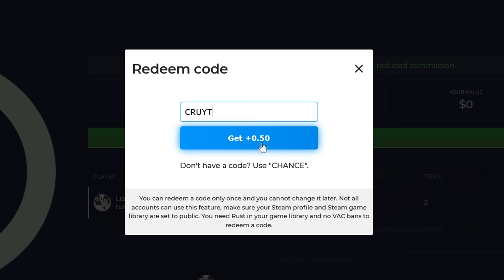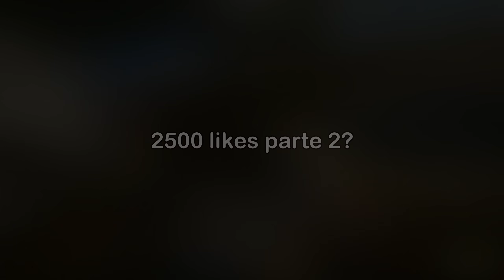ME COLÉ EN SU BASE Y LOS ECHÉ DEL SERVER ~ Rust Español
click on Redeem code and enter "CRUYT" for free $0.50

💻Mis PC: CPU: Ryzen 5 3600x GPU: NVIDIA GeForce GTX 1070 RAM: 32GB (4x8GB) Placa: x570 gaming plus.

🔍De que va Rust? Rust es un juego de supervivencia indie del 2013
creado por Facepunch Studios, los creadores de Garry’s Mod. La
inspiración del videojuego viene de juegos tales como DayZ, Minecraft, y S.T.A.L.K.E.R.: Shadow of Chernobyl. Tambien es parecido a juegos como ARK Survival Evolved y 7 Days to Die pero más enfocado en el PvP.